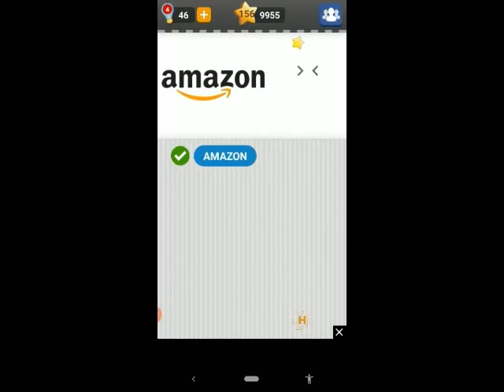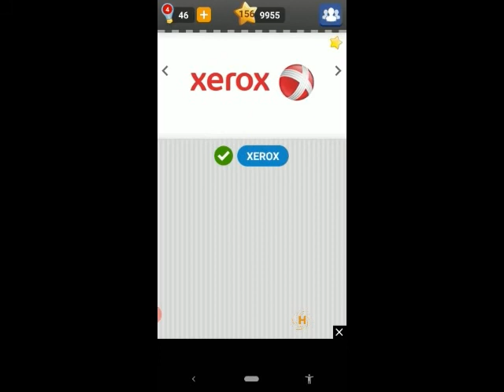Logo Game Logo Alphabet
category
logo Alphabet